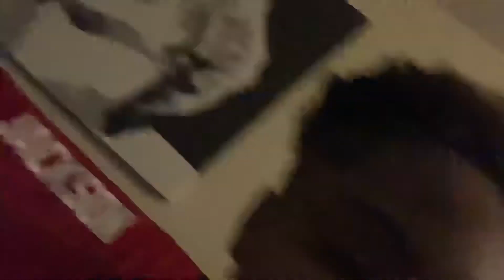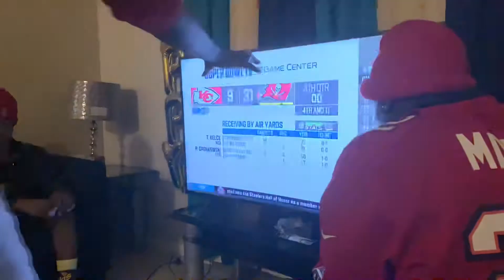2021 SUPER BOWL PARTY | GO BUCS ‼️| TAMPA FLAWDAAA | HAPPY BIRTHDAY QUILLE | WHAT’S UP STEPH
Hey y’all just showing you some events for last nights Super Bowl party that I went to at my cousins house. SHOUTOUT TO THEM BUCS ‼️‼️‼️